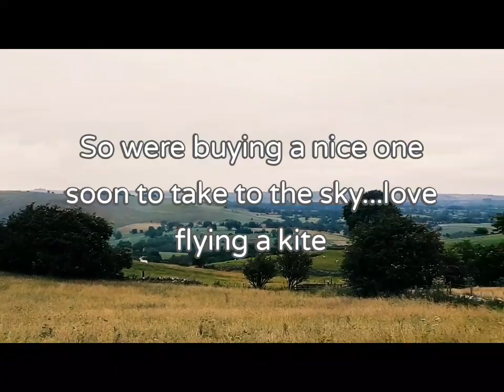ALLOWED TO GO AWAY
TANS VAN LIFE UK